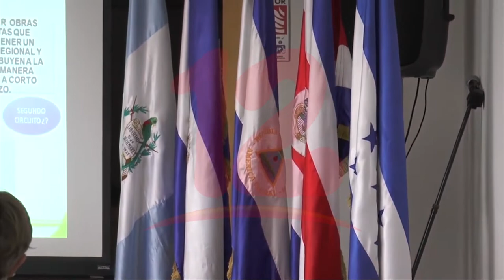Destacan avances en Latinoamérica y el Caribe en materia de energía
Noticias12Nicaragua Destacan avances en Latinoamérica y el Caribe en materia de energía.